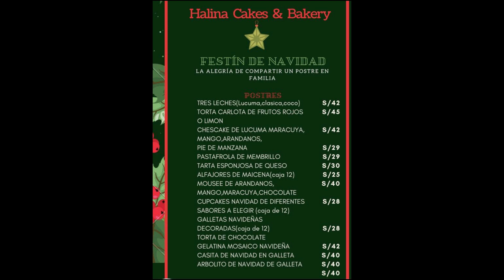Ricardo Belmont se reúne con decenas de seguidores en playa Agua Dulce sin mascarilla